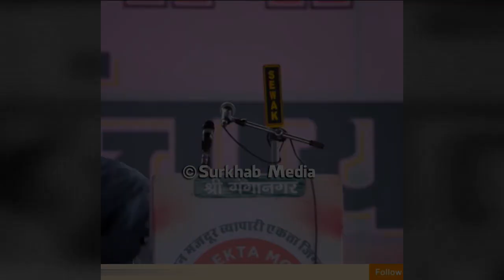ਸ਼ਹੀਦ ਨਵਰੀਤ ਸਿੰਘ ਨਾਲ ਦਾਦਾ ਬਾਪੂ ਹਰਦੀਪ ਸਿੰਘ ਦਾ ਵਾਅਦਾ ਕੀ ਹੈ ? Hardeep Singh Dibdiba | Surkhab Tv